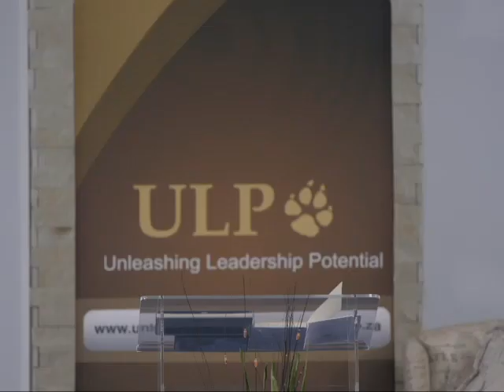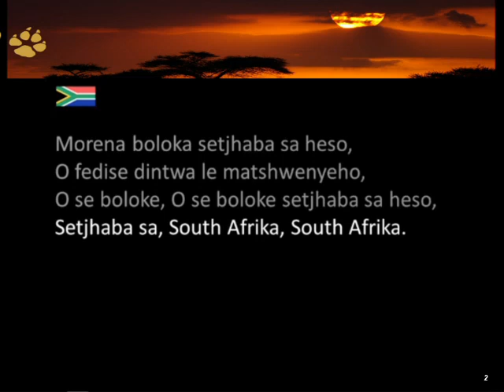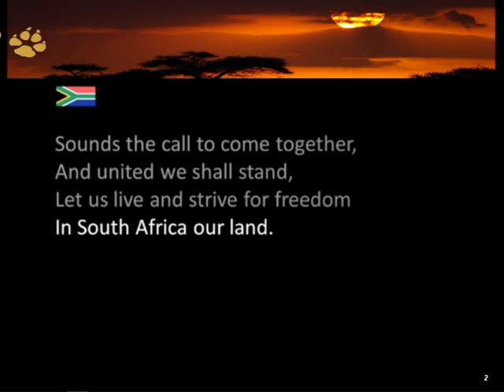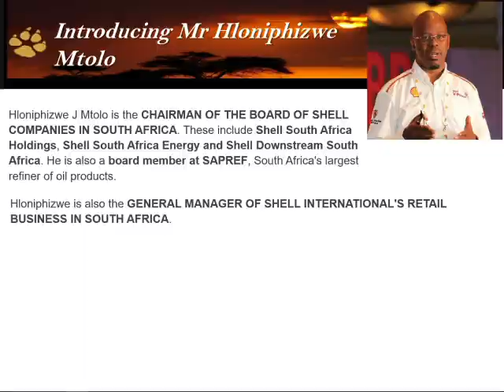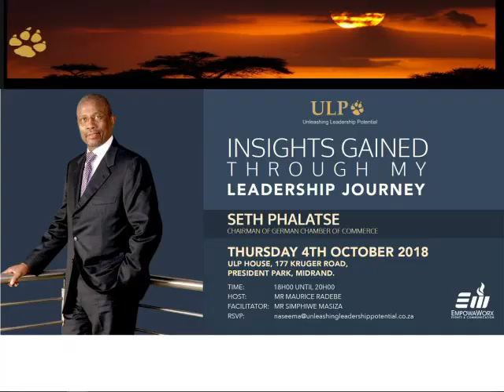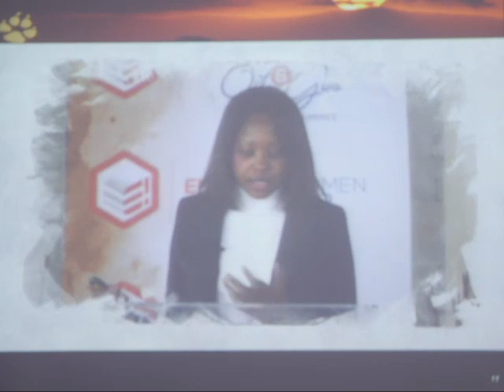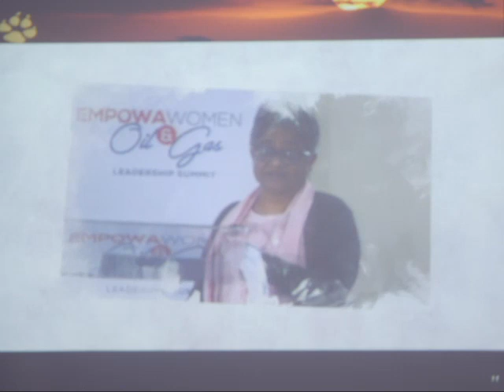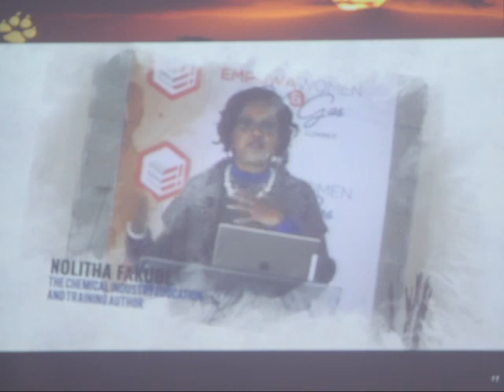ULP with Hloniphizwe Justice Mtolo